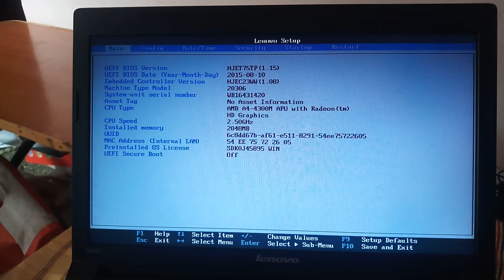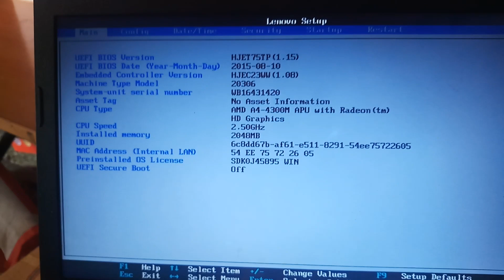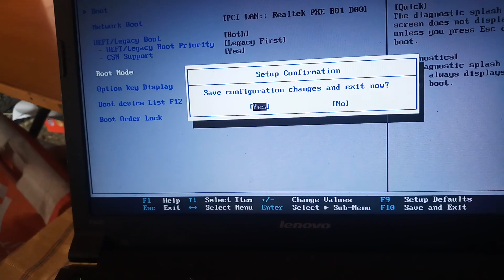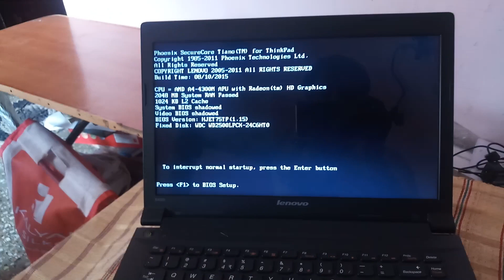How To Remove Govt Logo On Lenovo E4325 Model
Hello Friends  how r u??

Here am put the video for How To Remove Govt Logo On Lenovo E4325 Model.

Thanks and Regrads
              By
*Tamil Hacking Guy*